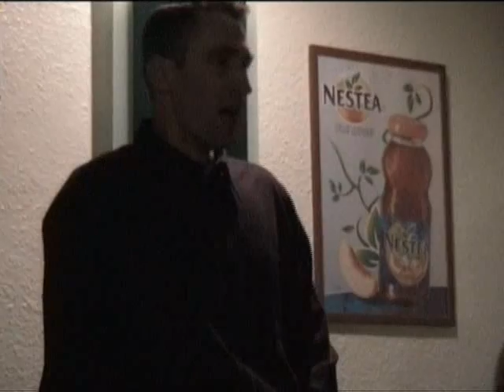Elle descend de la montagne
Allez un peu d'ambiance avec Ralph au chant et guitare, Chriss à la guitare, Marjo au violon, Dom au nikelarpa et La fiole au chant (bis).

Un grand classique: Elle descend de la montagne.
Singing i!